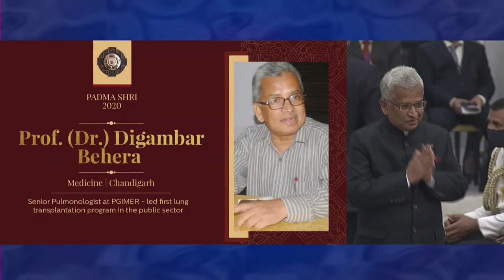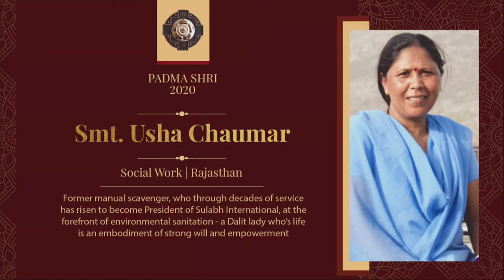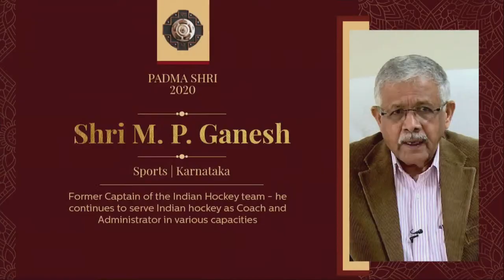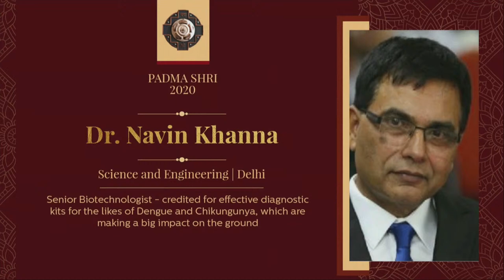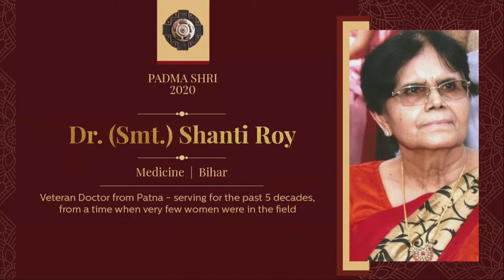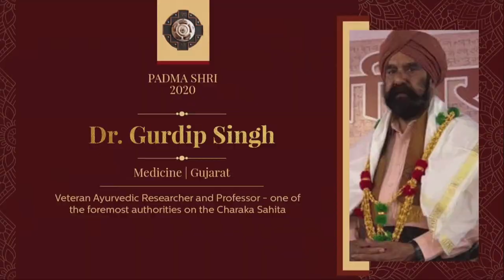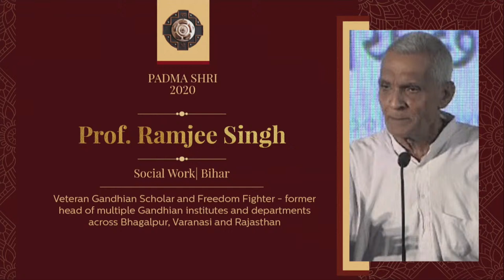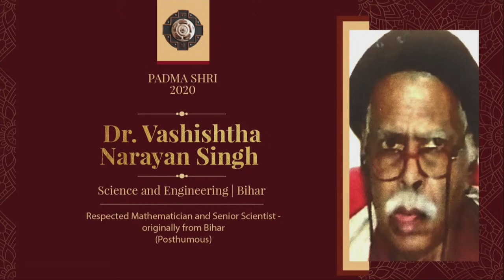President Kovind presents Padma Awards at 2020 Civil Investiture Ceremony at Rashtrapati Bhavan